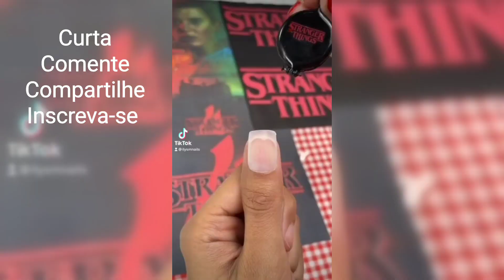As Unhas Mais Estranhas do Mundo Compilado parte 4 / Stranger Nail Art Tutorial Compilation 2023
As Unhas Mais Estranhas do Mundo Compilado parte 4 / Stranger Nail Art Compilation 2023